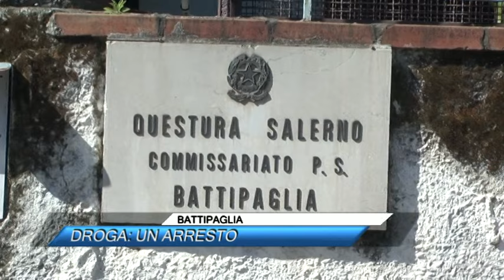✅ BATTIPAGLIA, DROGA: UN ARRESTO |SUD TV 114